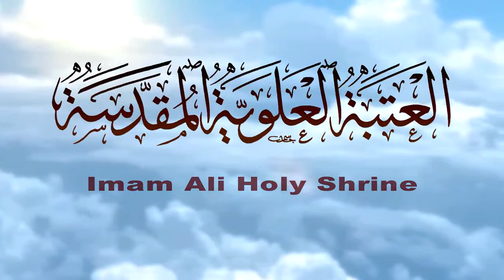القارئ عبد الله السيلاوي || من سورتي غافر والكوثر|| المحفل القرآني بذكرى ولادة الأقمار الشعبانية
تلاوة القارئ عبد الله السيلاوي | من سورتي غافر والكوثر
المحفل القرآني بذكرى ولادة الأقمار الشعبانية في الحرم العلوي المطهر | 4 شعبان 1435هـ